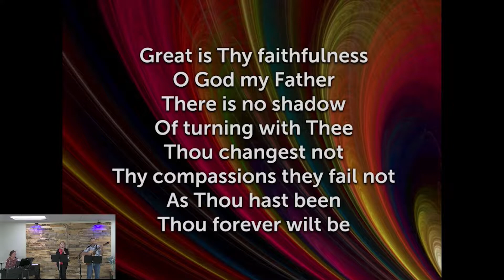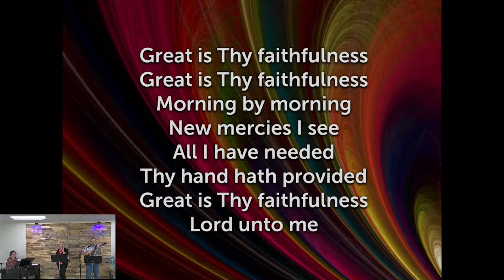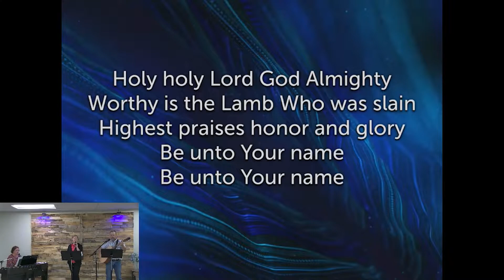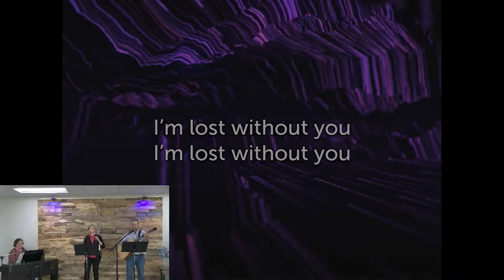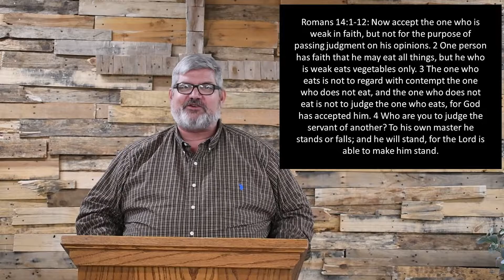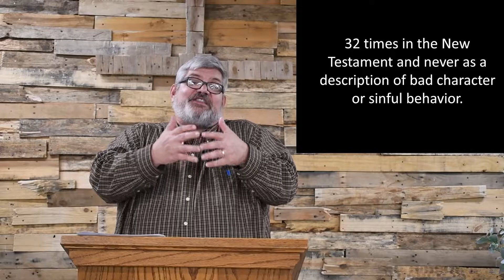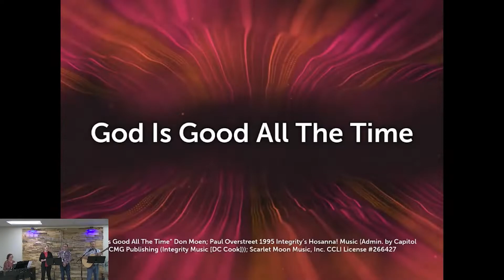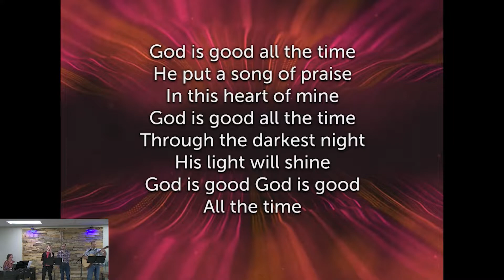Support One Another: Romans 14.1-12 - Pastor Scott Newman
Join us in learning how Paul addressed the Christians in Rome and how to see one another, without judgment, but love.